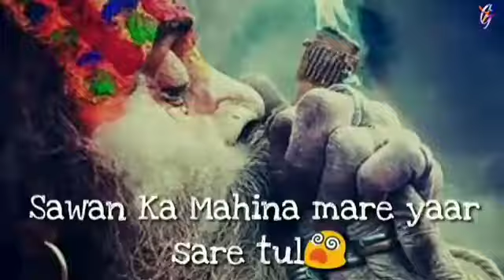Shiva Whatsapp Status || bhole bum bum Whatsapp Status || YG CREATIONS